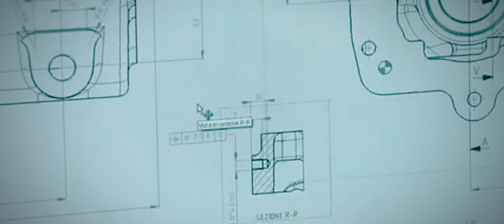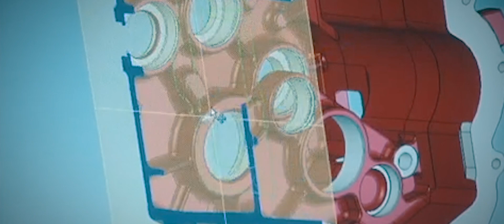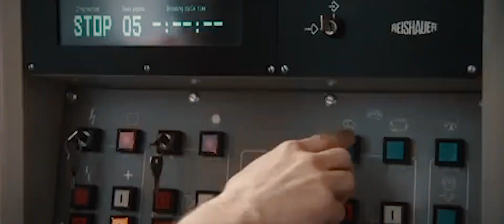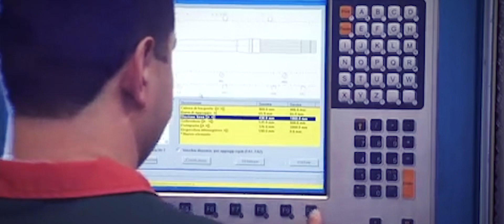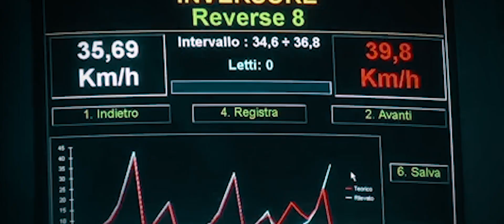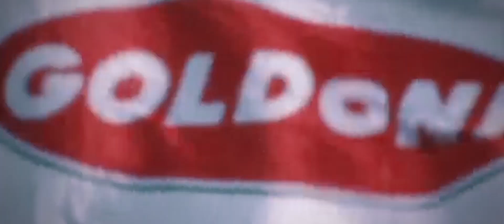VIDEO ISTITUZIONALE GOLDONI TRATTORE - ITALIA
GOLDONI was founded upon the traditions of the land in which the vines of Modena take root and this is the basis on which the enterprise has developed its core-business: in-depth knowledge about the sector in which it works and the utmost respect for agriculture. The history of our company is made of simple and indelible values, like keen interest in our work and a love for our land.